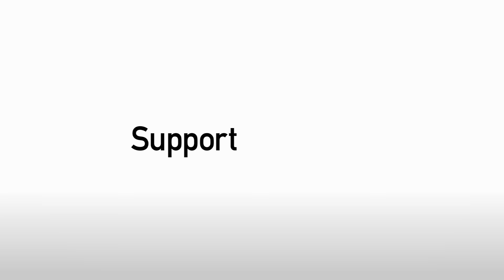Adam Murray post Exeter defeat